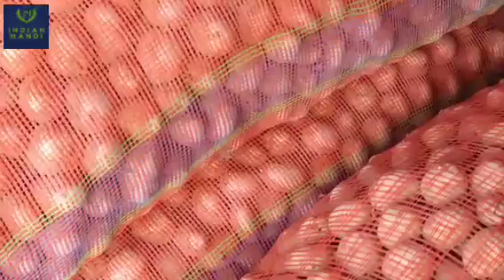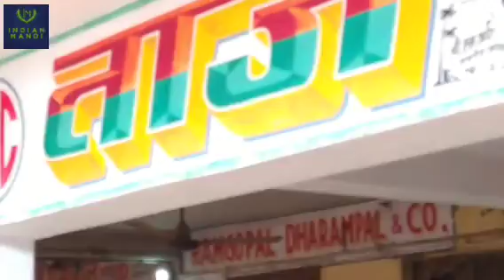आलू प्याज का रेट 26-12-2022 Agra Mandi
आलू प्याज का भाव आगरा मंन्डी U.P.
26-Dec-2022
रिपोर्ट सिकन्दरा  मंन्डी आगरा U.P. || आज का सब्जियों का भाव

Daily मंडियों का भाव जानने के लिए
Please Facebook Page को Like & फौलो करें